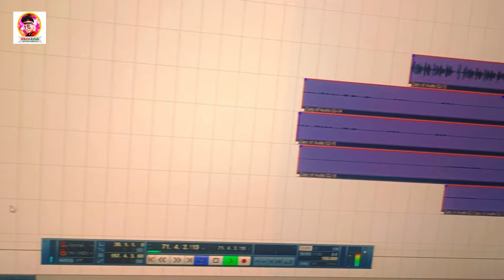आ गया Alwela Ashok का आर्केस्टा सांग | गोदाम | Ka Katal Karbaibu | New Bhojpuri Song 2024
Albela Ashok Entertainment
► Album :- गोदाम
► Song :- Godam
► Singer :- Alwela Ashok
► Lyrics :- Mithu Mishil
► Video Director :-
► Digital Head :- Manjit Crazy Boy (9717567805)
► Designer - Manjit Crazy Gfx
► Released Year :- 2024
► Label / Company :- Albela Ashok Entertainment

© All Copyrights Reserved To Albela Ashok Entertainment